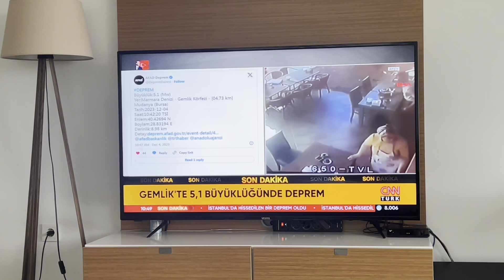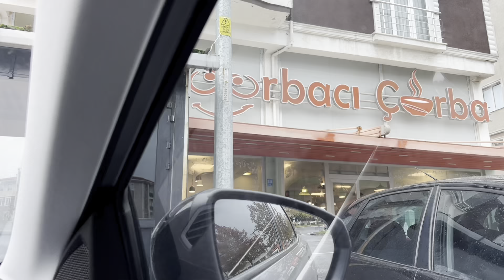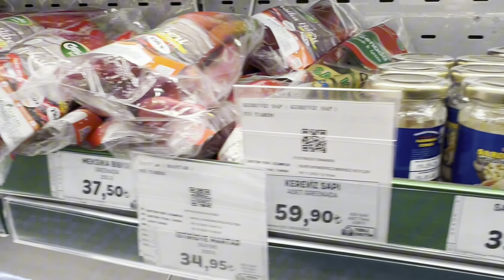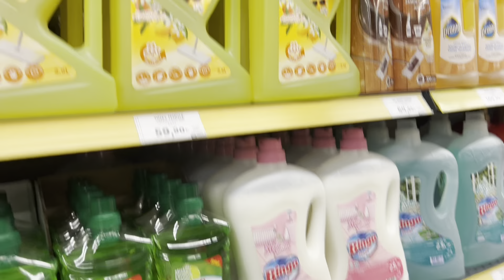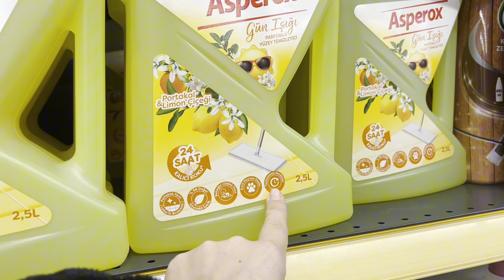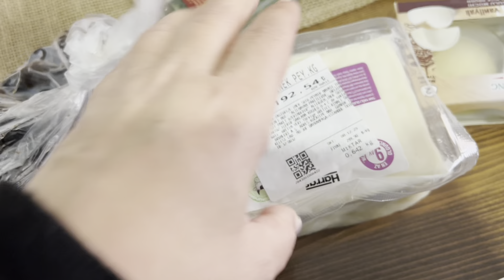Videoda Deprem Oldu ! Pazartesi Sendromu Vlog. Suna Biltekin